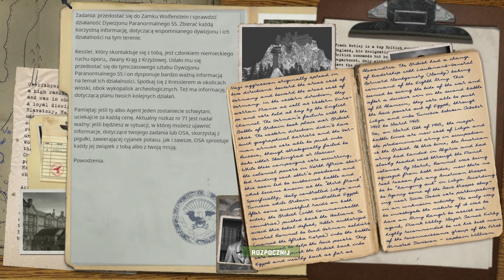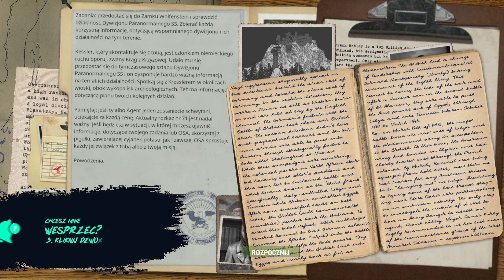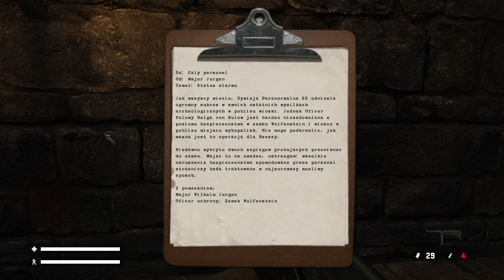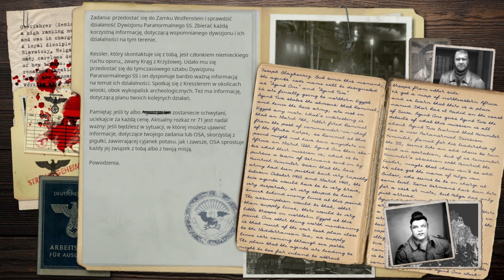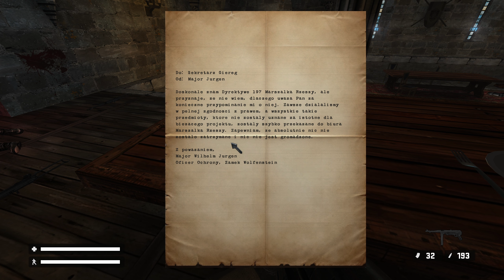Blazkowicz ucieka z zamku Wolfenstein #01 - RealRTCW 5 Return to Castle Wolfenstein - Gameplay PL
Trwa obłęd II wojny światowej, upadają narody. Niemiecka dywizja paranormalna SS Himmlera ma pełne poparcie Hitlera, aby połączyć naukę z okultyzmem i stworzyć armię zdolną zadać aliantom ostateczny cios. Jako sierżant amerykańskiej armii William „B.J.” Blazkowicz wyrusz na samotną misję, aby przebić czarne serce III Rzeszy i powstrzymać Himmlera... lub umrzeć, próbując.

INFO
Grę zorganizowałem we własnym zakresie.
Zainstalowane mody: RealRTCW

GRAM NA
CPU: AMD Ryzen 7 5800x3D
GPU: NVIDIA GeForce RTX 4070 Ti Super
RAM: G.SKILL TridentZ 4x16GB 3600MHz CL16
MAINBOARD: Gigabyte X570 Aourus Master

O GRZE
Tytuł: Return to Castle Wolfenstein
Gatunek: Akcja
Producent: Gray Matter Studios
Wydawca: Bethesda Softworks
Seria: Wolfenstein
Data wydania: 20 listopada 2001